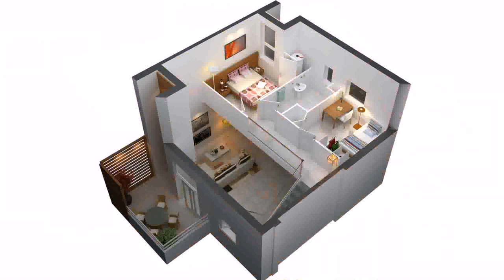Small Home Plans 2 Story - Gif Maker DaddyGif.com (see description)